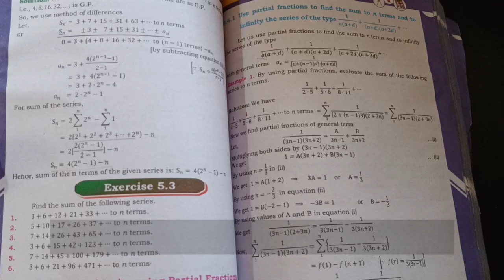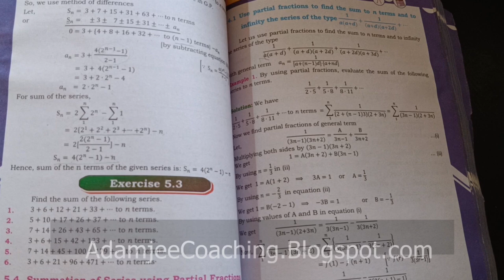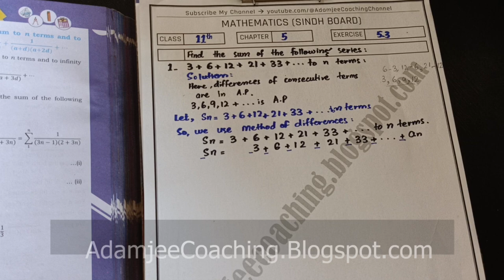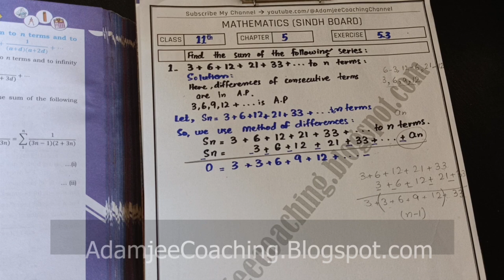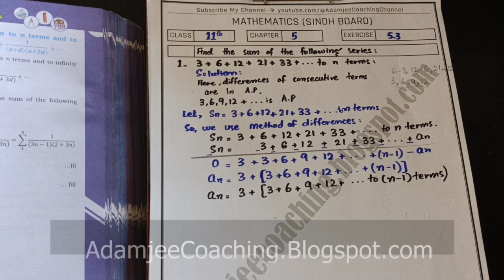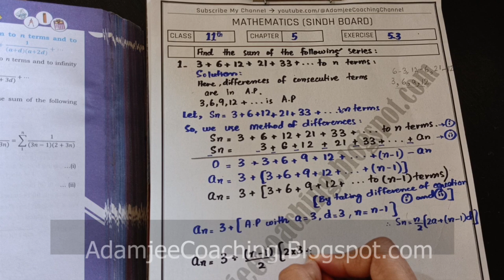NEW Math 11th Exercise 5.3 Q.1 | Miscellaneous Series | Method of differences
Mathematics 11th | Exercise 5.3 Q.1 | New Math 11th book Mathematics Sindh Board Text Book | Mathematics 11th Book Mathematics Intermediate Adamjee Coaching,  New Mathematics 11th Exercise 5.3 Mathematics XI Mathematics 11th | New Mathematics 11th

class 11 exercise 5.3 Q1 Q2 Q3 Q4 Q5 Q5 Q6 Q7 Q8 Q9 new book mathematics karachi board

chapter 5 miscellaneous_series all solved questions available on